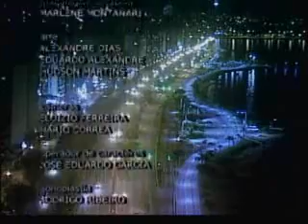Conversas Cruzadas - TVCOM - 02/07/2013 - Parte 4/4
O programa discute as mudanças propostas pelo Código Ambiental de Santa Catarina. Entrevista com: Rohde Martins advogada e presidente da comissão de meio ambiente da OAB. Nelton Rogério de Souza vice-presidente FAESC. Romildo Titon deputado estadual.